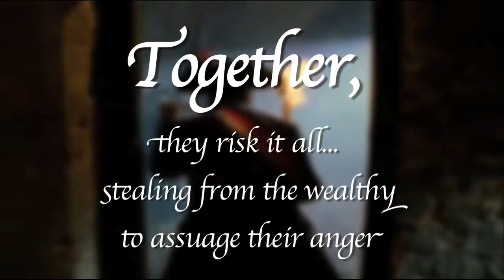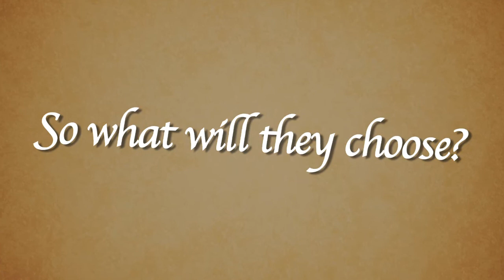Madame Tussaud's Apprentice Book Trailer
The latest book by Kathleen Benner Duble